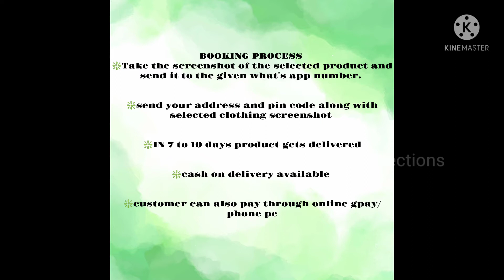Banarasi dupion fab silk sarees ll no cod ll1750+$👌👌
Hi am directly dealing with manufacturers and wholesalers, dealers...genuine people buyer's and resellers join my RT collection group links for more attractive daily updates..

Plz share this links to ur friends and family

For more daily attractive updates join RT group links

RT sarees collection link

RT kurthi collection link

RT  multi collections link